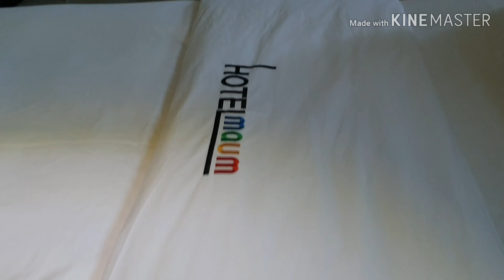Our room at Hotel Maum/ holiday in SK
During our holiday in SK late upload